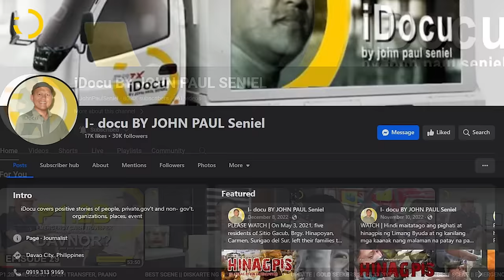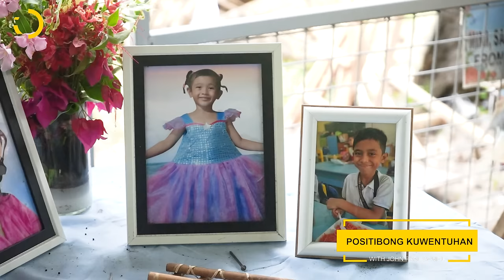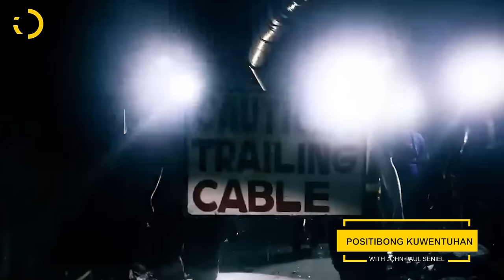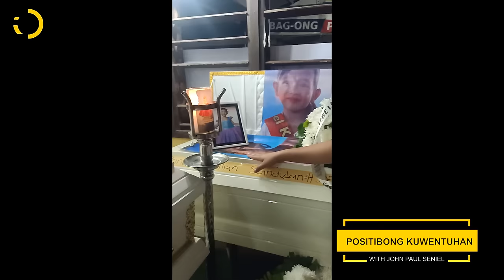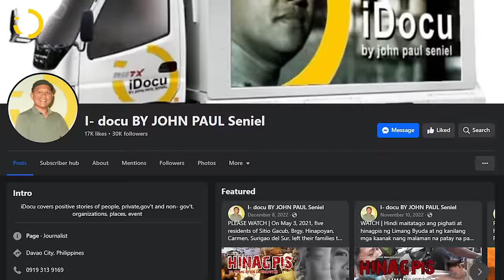PANGUNGULILA NG ISANG MINERONG TATAY SA MASARA, MACO, DAVAO DE ORO | Positibong Kuwentuhan w/ JPS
Saksi kami sa pangungulila ng isang Minerong Tatay kung saan apat sa kanyang sakop ng pamilya ay natabunan sa February 6, 2024 Masara Landslide. Ngunit mabait pa rin ang Panginoon sa kanya, ang kanyang bunso dahil sa kakulitan at ka cutan nito ay nahiram ng isang guro noong panahong natabunan ng lupa ang kanyang nanay at tatlong kapatid kaya't naligtas ito.

Ito ngayon ang kapiling ni Julius Sandulan Jr. habang hindi pa siya nakakabalik sa kanyang trabaho sa APEX Mining Company bilang abantero. Bawat minuto at sandali ay hindi niya pinalalampas upang lahat ng pananabik sa namatay niyang tatlong anak ay kanyang maibuhos sa natitira niyang anak na si Angela.